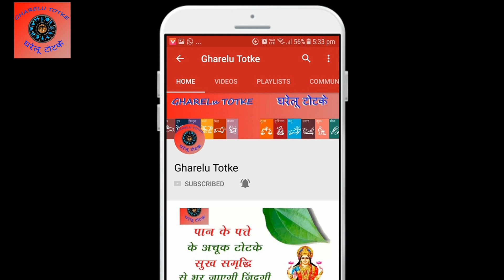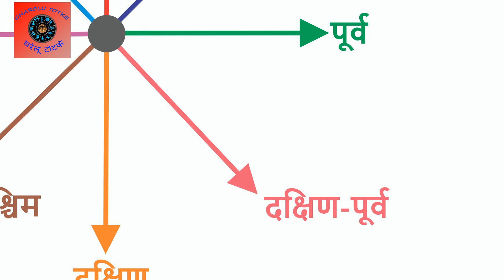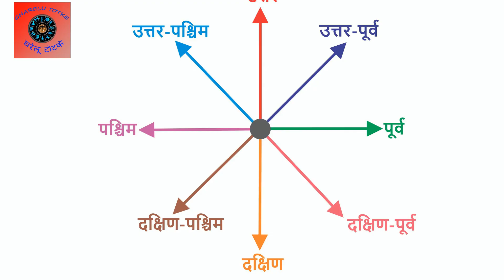इस दिशा में लगाए ये पौधे होते हैं अनिष्टकारक एवं मृत्युकारक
वास्तु के अनुसार कुछ एेसे पौधों को घर में रखने से काफी नुकसान व मसीबतों का सामना करना पड़ता है। इतना ही नहीं इन पौधों को रखने से पहले सही दिशा का चयन करना भी अति आवश्यक माना जाता है। आईए जानें इसके बारे में-
यह जाने के लिए आप इस वीडियो को अंत तक पूरा देखें और  यदि जानकारी अच्छी लगे तो कृपया मेरे इस विडियो को लाइक और शेयर करना ना भूले तथा मेरे इस चैनल को सब्सक्राइब करे और अपनी सुविधा के अनुसार लाभ उठाये |

Thanks